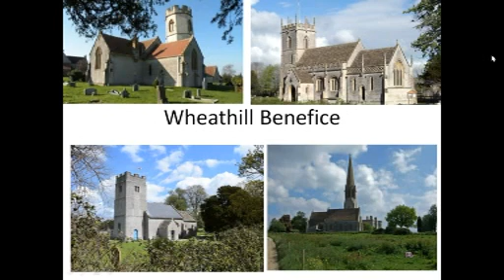2020 07 19 Trinity 6 video 1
Worship from Wheathill Benefice in Somerset for the 6th Sunday after Trinity.  This is best viewed using the playlist facility